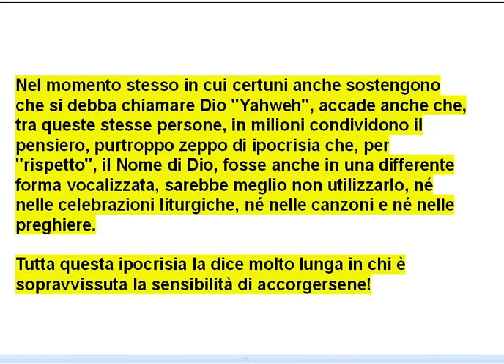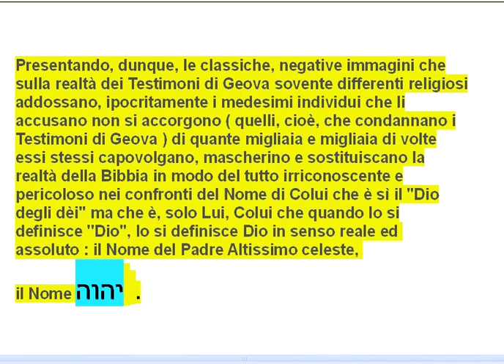Geova non è il Nome di Dio ? Sarebbe Nome inventato ? No ! - PARTE 2 - All' attenz. di Mauro Biglino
Geova non è il Nome di Dio ? Sarebbe Nome inventato ? No !
- PARTE 2 - All' attenz. di Mauro Biglino